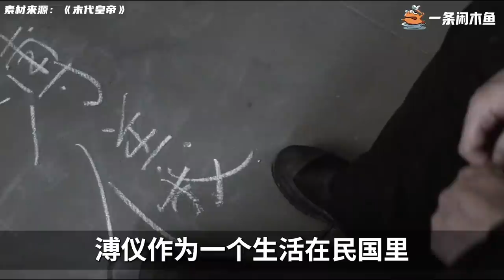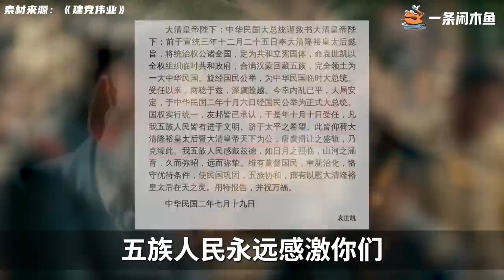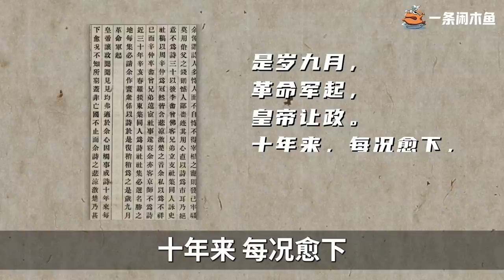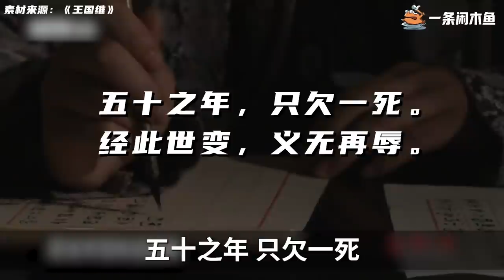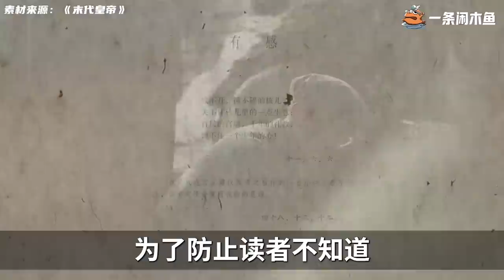大清亡了，还有人叫溥仪皇帝？军阀下跪、总理磕头、名流觐见【一条闲木鱼】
退位后的溥仪，到底还有多少皇权可言？

〓 精选-让子弹飞系列视频